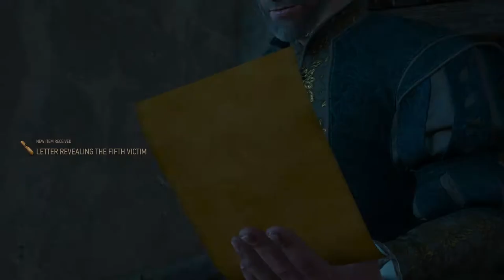The Witcher 3 Wild Hunt Part 62 Yennefer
Geralt slays the beast of Beauclair and gets a visit from Yennefer. Geralts story is also concluded.